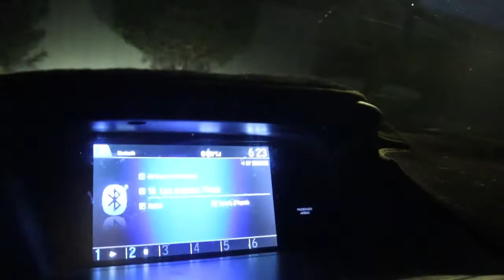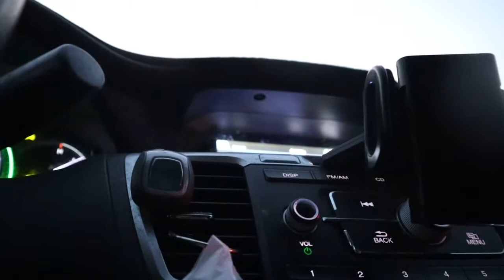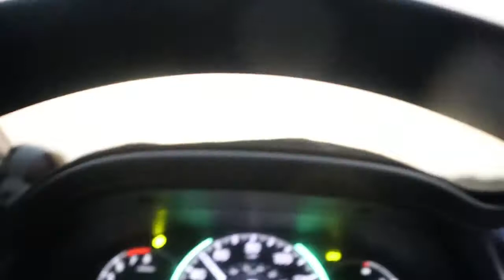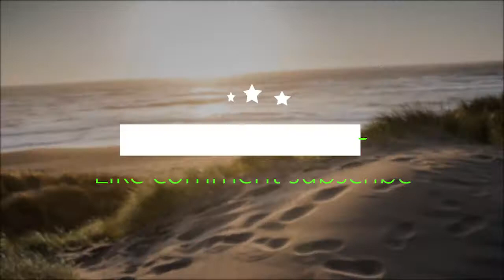Good Day To Be Alive